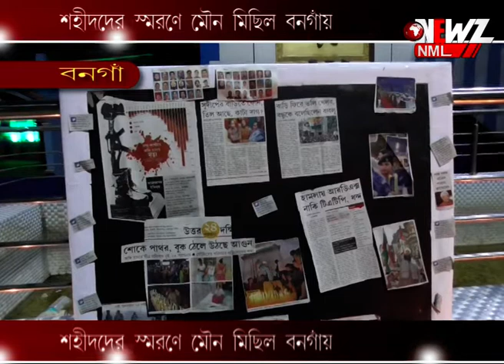শহীদদের স্মরণে মৌন মিছিল বনগাঁয়